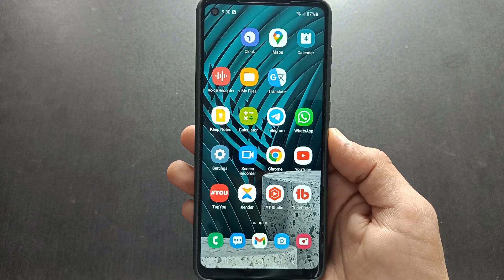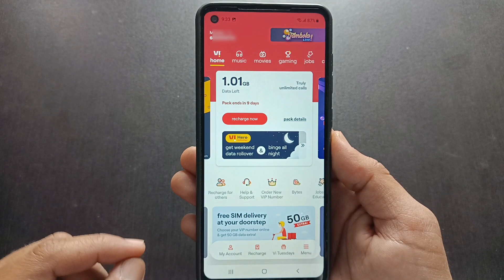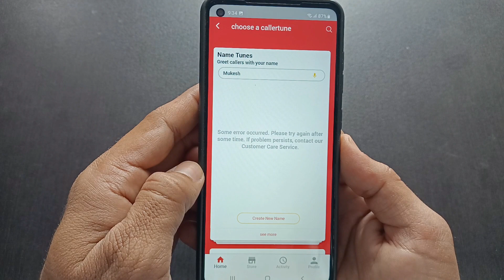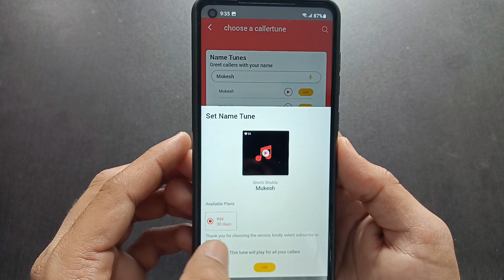Vi Me Apne Naam Ki caller tune Kaise lagaen | Vi name caller tune kaise lagaye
Hi friends

Doston agar aap vi sim mein Apne Naam ki caller tune set karna chahte hain to kaise karenge is video ke andar aapko ful process bataya gaya hai.